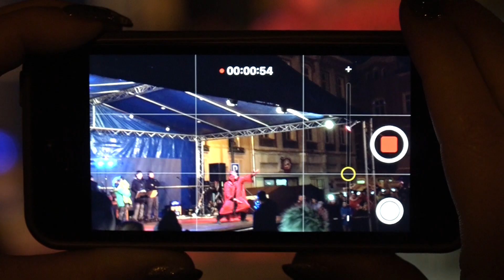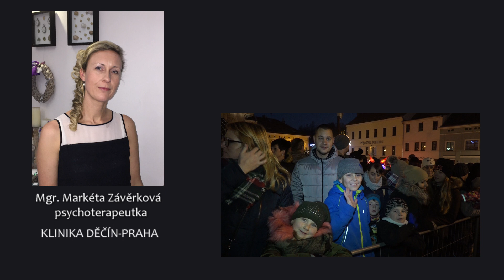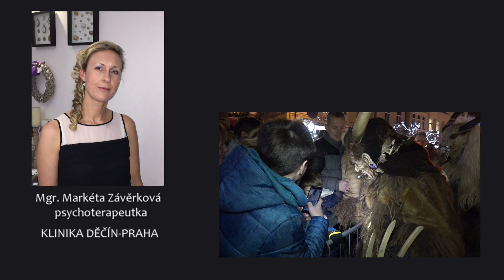Reportáž z Mikulášské nadílky s Krampusáky, Benešov nad Ploučnicí